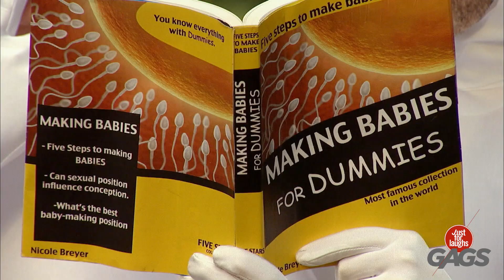Asustar a la gente en el parque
¡Agregando un poco de alegría en el mundo, una risa a la vez!